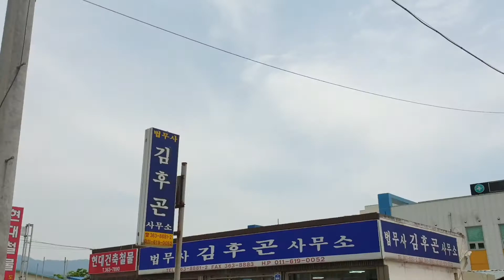Buhay ko sa Korea South korea kokseong